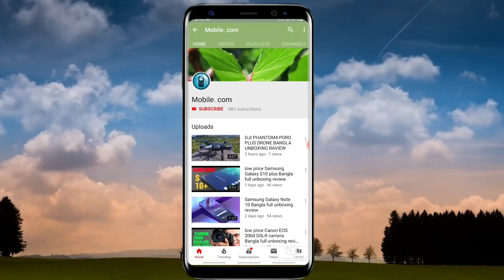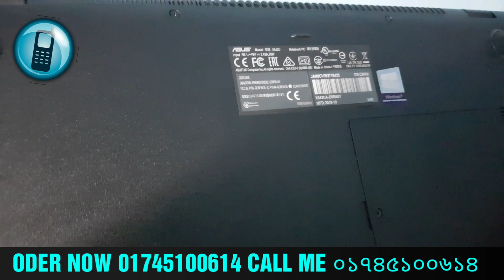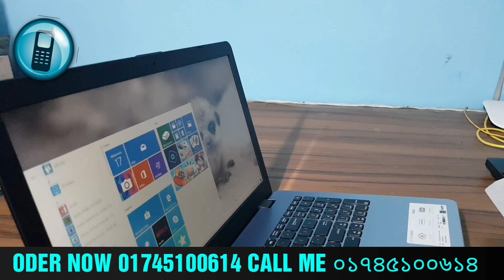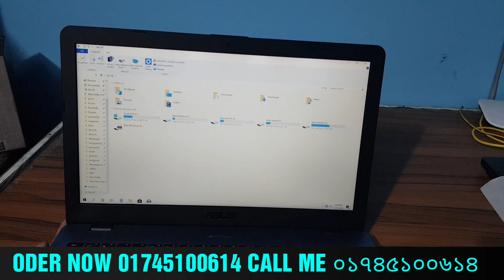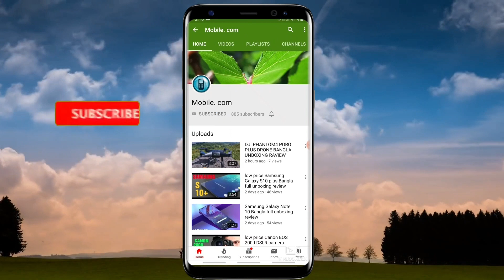Asus best laptop কিনুন একেবারে সস্তায় 8GB RAM 1000gb rom hBangla full unboxing review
Asus laptop Bangla full unboxing review
Asus laptop core i7 8th generation 8GB RAM 1000 GB RAM 512 GB SSD
Asus best laptop price 12500 ka